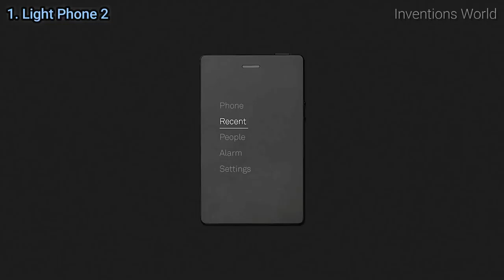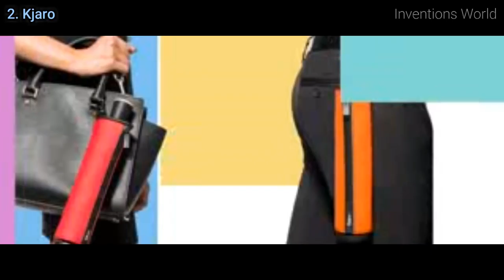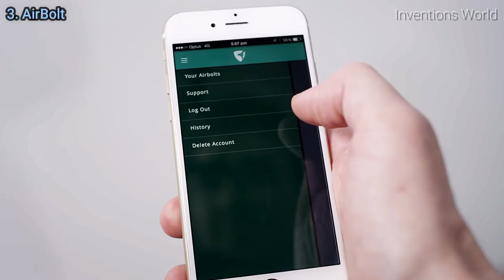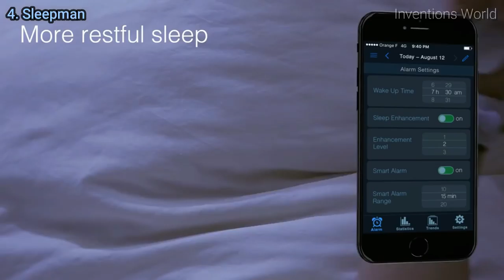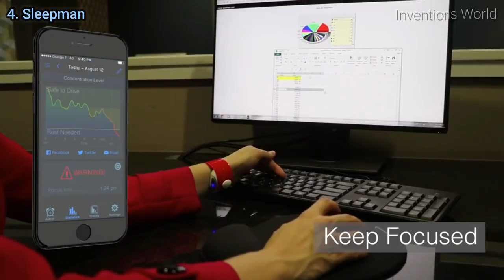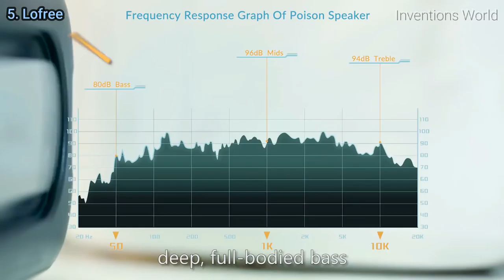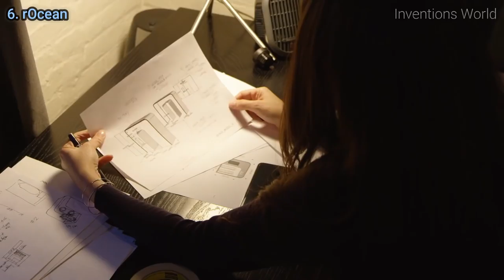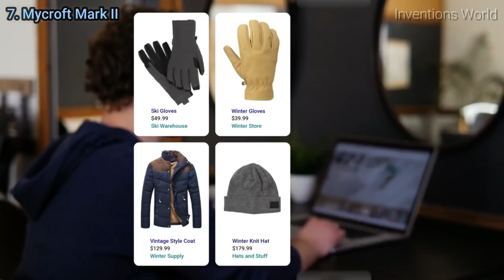7 Cool New Gadgets 2018 You Can Buy Online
7 Cool New Gadgets 2018 You Can Buy Online.

1. Light Phone 2
A simple 4G phone with e-ink, messaging & other essential tools—a phone that actually respects you.

2. Kjaro - The Next Umbrella
The best solution for urban travellers in case of rain.

3. AirBolt: The Truly Smart Travel Lock
The Truly Smart Travel Sized Lock! Perfect for your luggage or everyday use!

4. Sleepman: sleep enhancer & doze-off alert
Boost your success & be your best with improved sleep, productivity & overall health with Sleepman!

5. Lofree Poison: Nostalgic Powerful Wireless Speaker

6. rOcean: Ecofriendly Smart Device for Custom Drinks
Filtered, carbonated, and flavored water from a smart device that connects straight to your tap.

7. Mycroft Mark II: The Open Voice Assistant
The open answer to Amazon Echo, Mycroft brings you the power of voice while maintaining your privacy